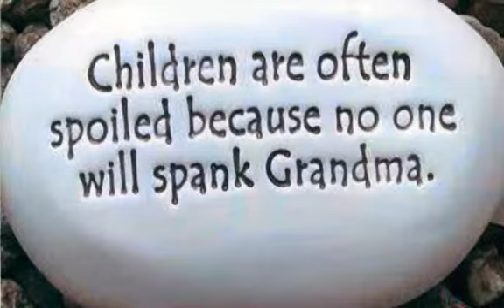Lena Elizabeth Earls